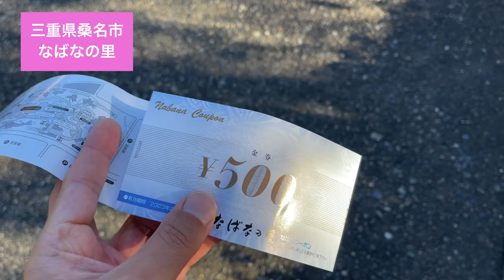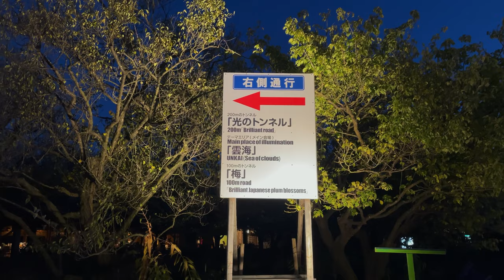なばなの里イルミネーションが見たい！三重県なばなの里で雲海に出会いました。2021年10月30日(土) 大丈夫だよシリーズ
🙂大井競馬場のイルミネーション動画も良かったらご覧下さい